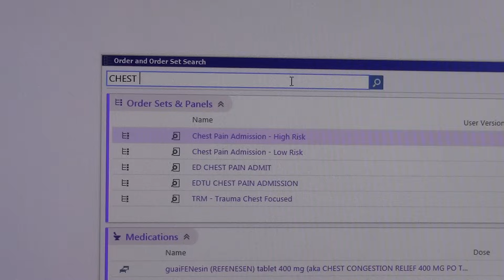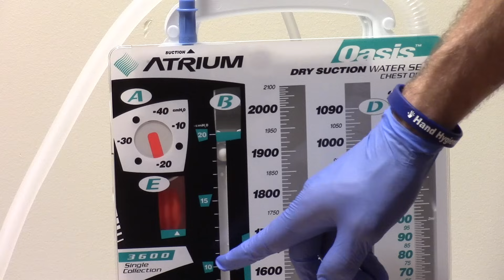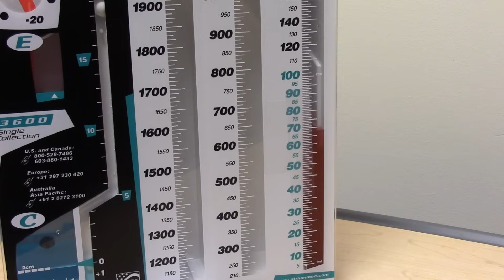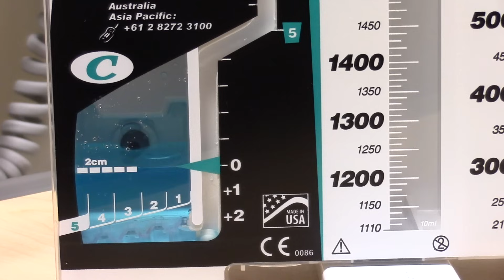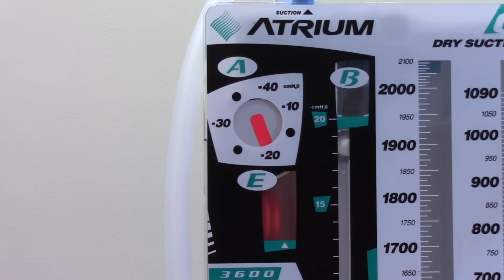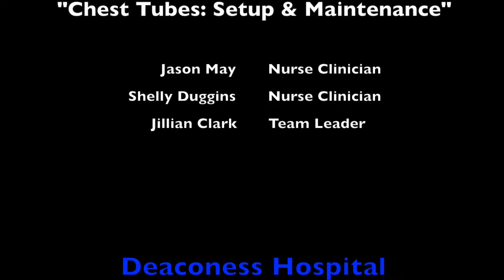Chest Tubes: Setup and Maintenance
Setup of the Atrium Oasis chest drain, air leak and tidaling assessment, and troubleshooting.

The Clinical Skills channel and its creators are not responsible for the accuracy, completeness, or usefulness of the information in the video. Use of the video for any reason is the at the risk of the viewer and not of the content creator.
Any links to other websites are provided only as a convenience and are not an endorsement of those pages.